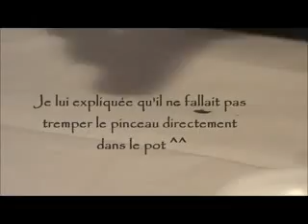TAG My boyfriend does my nail art